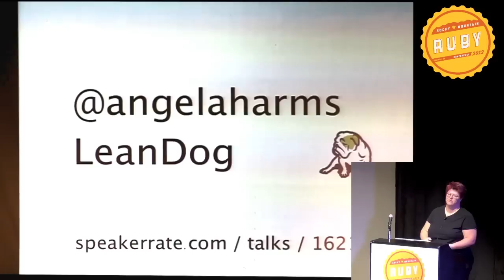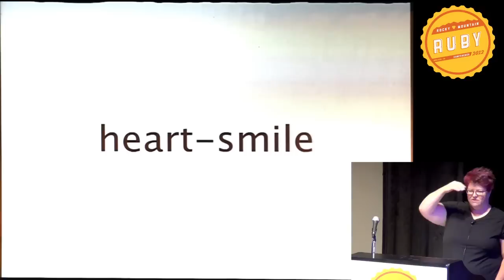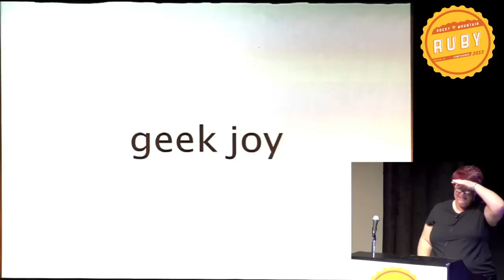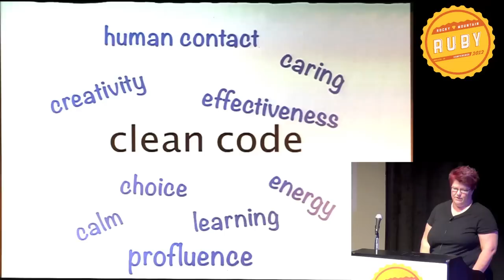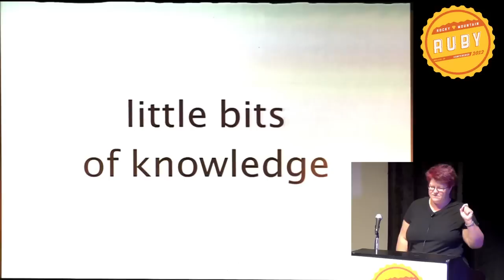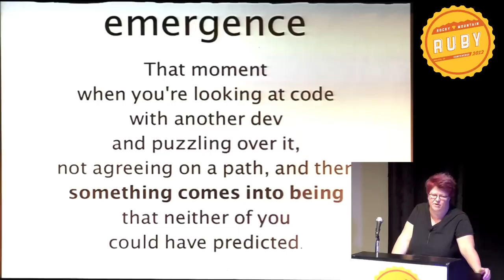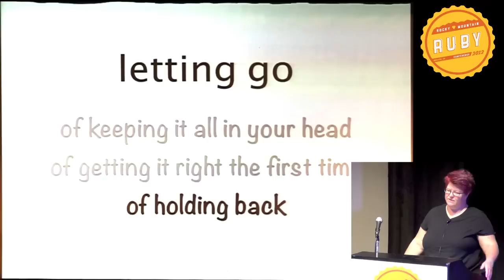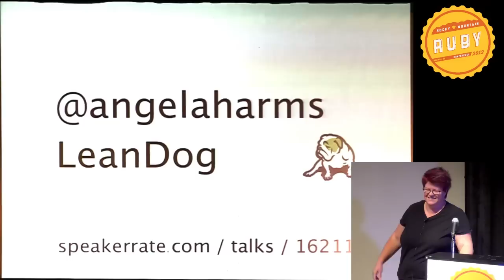Enhance your code with rainbows! by Angela Harms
I hear sometimes that good things come from carrots and sticks, from fear, from doing what you're told. But what if there's a better way to get the stuff we want? Stuff like money, working software, the geek joy of a solved problem. What if choosing love (and more specifically, curiosity, vulnerability, and kindness) gets us geeks what we want most?